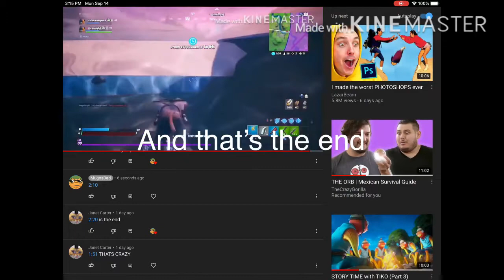43 seconds video